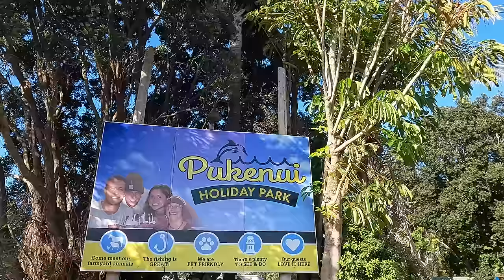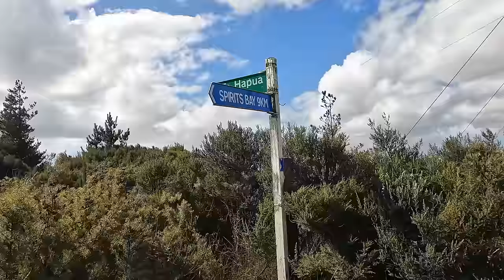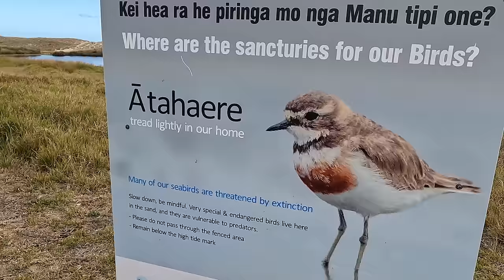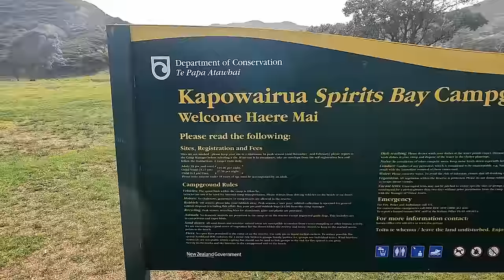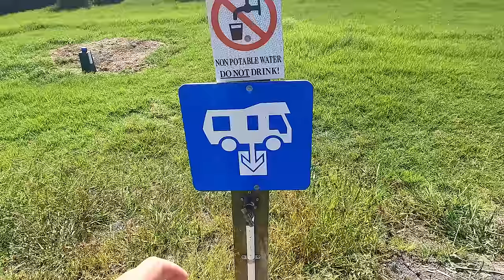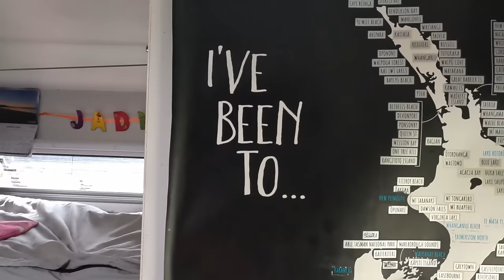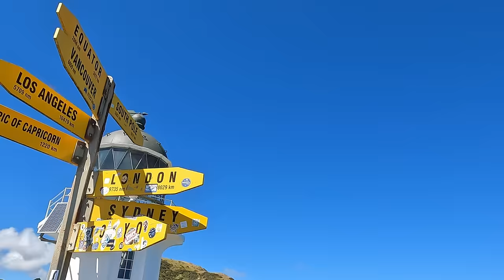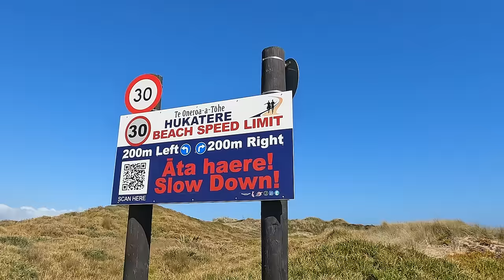Far North - New Zealand's untouched paradise Its wild up here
hey team we're back with our longest ever episode, a labour of love to produce, we hope we show case the beauty of the remote, isolated far far North of New Zealands North Island.
We did a lot while we were up here for 1 week, fishing, swimming, Te Paki Sand Dunes, Light house, and Toby made a new mate Liam who was right on his level.
One things for sure, the Far North is one spot you should def add to you list.